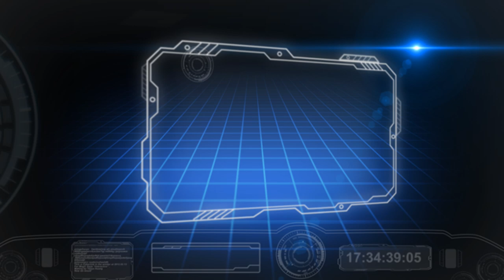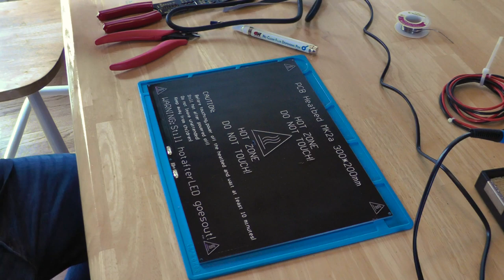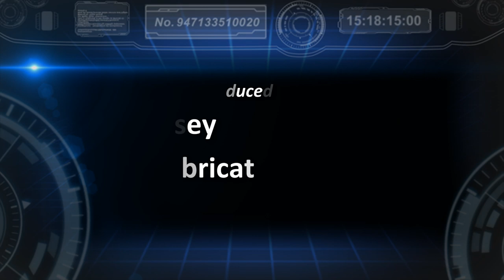How To Solder and Wire A New 3D Printer Heated Bed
How can I get these wires to stick to this giant heat sink!? That was my question when I was trying to correctly solder a new heated bed. I've figured out what works for me and I wanted to share the process.

Components used in this video:
High Quality Heated Beds:

14 Gauge Silicone Wire
Silicone Mat
Variable Temp Soldering Iron